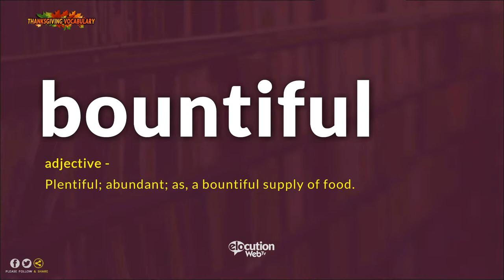How To Pronounce Bountiful? | Pronunciation and Definition (Human Voice)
How to pronounce  / How to say Bountiful?
What is the meaning / definition of Bountiful?